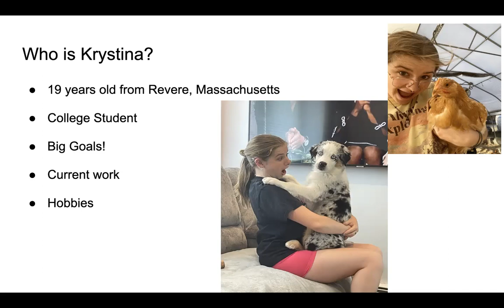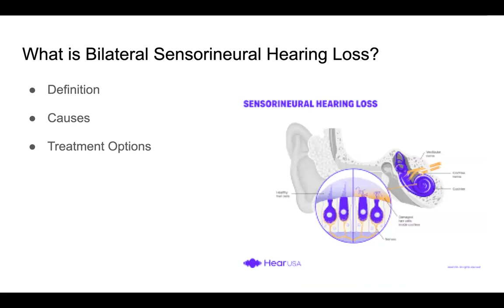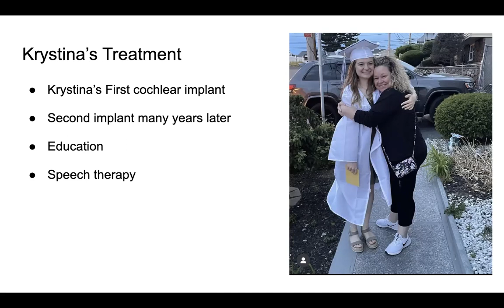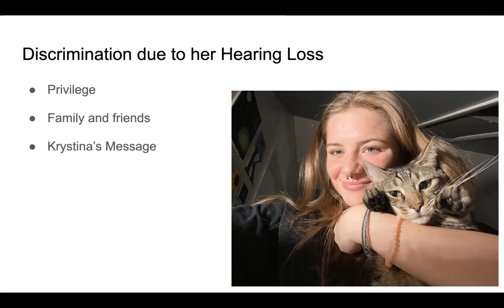Krystina Calo Deaf/Hard of Hearing Presentation